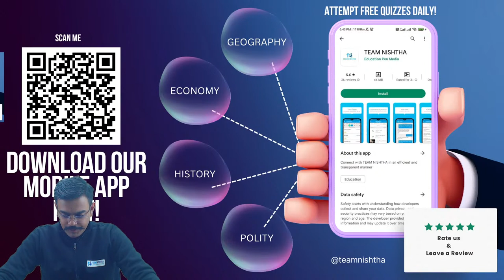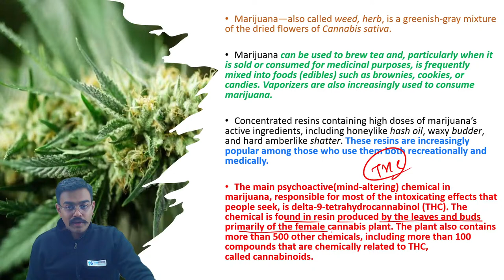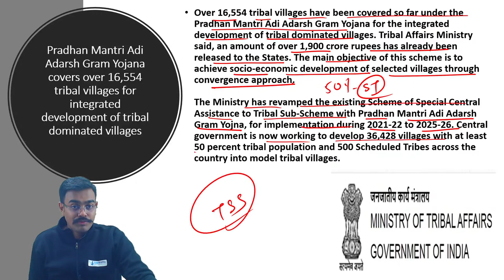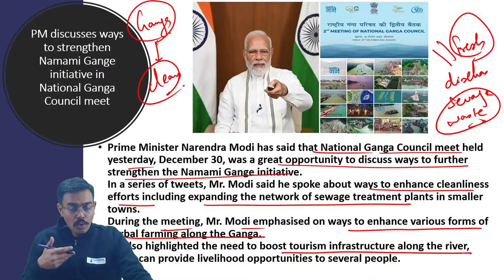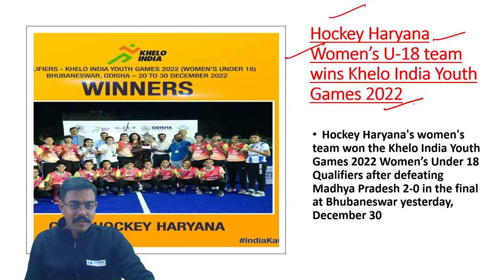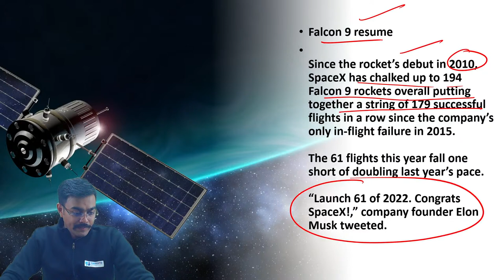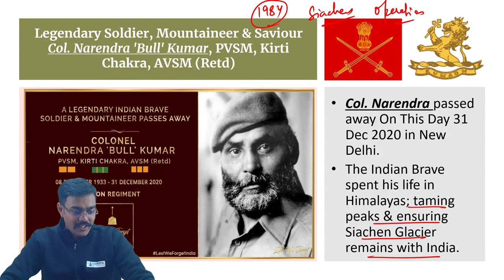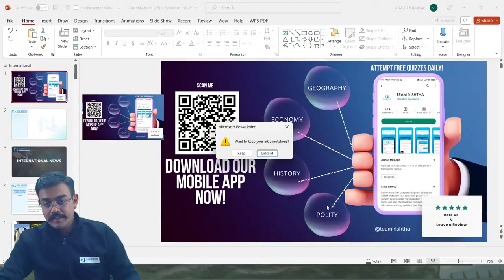Current Affairs of the day: 31-12-2022 | For UPSC & All Defence exams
"Stay informed and up-to-date on the latest news and events shaping our world with our current affairs channel on YouTube. From politics and global events to social issues and cultural trends, Team Nishtha  brings you in-depth coverage and analysis to help you understand the stories that matter most. Tune in for daily updates, different viewpoints of leading experts and policymakers, and engaging discussions on the issues that impact us all.
"YouTube पर हमारे करेंट अफेयर्स चैनल के साथ नवीनतम समाचारों और घटनाओं से अवगत रहें और हमारी दुनिया को आकार देने वाली घटनाओं से अवगत रहें। राजनीति और वैश्विक घटनाओं से लेकर सामाजिक मुद्दों और सांस्कृतिक रुझानों तक, टीम निष्ठा आपकी मदद के लिए गहन कवरेज और विश्लेषण लाती है। आप उन कहानियों को समझते हैं जो सबसे ज्यादा मायने रखती हैं। दैनिक अपडेट, प्रमुख विशेषज्ञों और नीति निर्माताओं के विभिन्न दृष्टिकोणों के लिए ट्यून करें, और उन मुद्दों पर आकर्षक चर्चा करें जो हम सभी को प्रभावित करते हैं। सूचित रहें, जुड़े रहें और आज ही हमारे चैनल की सदस्यता लें।"

TIMESTAMPS
Time stamp 31 December
00:00   introduction.
03:23   Emperor penguins, reindeer among threatened species;WWF.
06:43    NY opens its 1st legal recreational Marijuana dispensary.
09:08    China appoints U.S envoy qin gang as new foreign minister.
09:56    Alok sharma knighted in King's  new year honours list.
12:58    Pradhan mantri adi adarsh gram yojana covers over 16554 tribal villages for integrated development of tribal villages.
15:55    number of pradhan mantri jan aushadhi crosses 9000 .
16:58    Ayushman bharat health and wellness centres  conduct more than eight crore 50 lakh teleconsultations vua e sanjeevni.
17:50    UIDAI  advises residents to not share aadhar openly in public domain.
20:47    PM discuss ways strengthen namami gange initiative in national ganga council meet.
22:20   zuari bridge opena in goa.
23:12    core sector output growth in November rises to 5.4 percent.
25:32    govt. Increases  interest rate on various small savings scheme for 4th quarter of 22-23.
27:15    Anurag thakur  congratulates  koneru humpy in becoming yhw 1st indian  to win two medals at world blitz chess championship.
27:55    yohan blake named international event Ambassador.
29:43    test player of the year award named after shane warne.
30:24    MP won hockey U 18 mens khelo india youth games.
30:50    Harayana won hockey U 18 womens khelo india youth game.
31:05    ronaldo joins saudi arabia club.
32:06    five generation high temperature stars revealed
35:42    space X final flight of 2022 deploys israeli satellite to orbit.
37:28  1st project to conserve nilgiri tahr.
39:15   coral cryopreservation.
41:29  BRO construct road to maza border.
43:22   hero of the day.
44:21   quiz